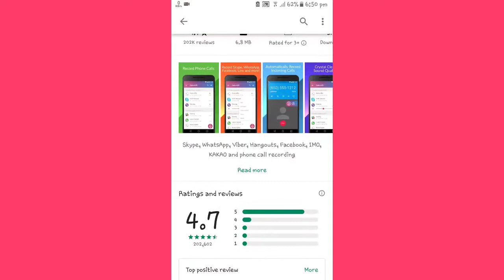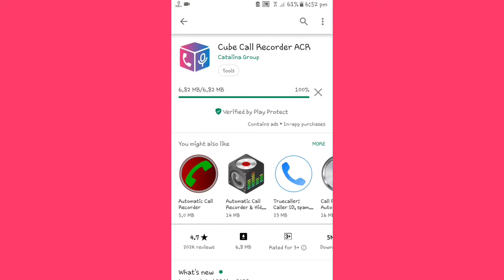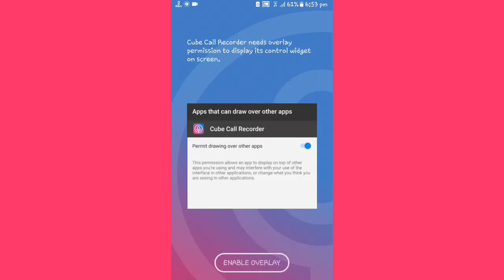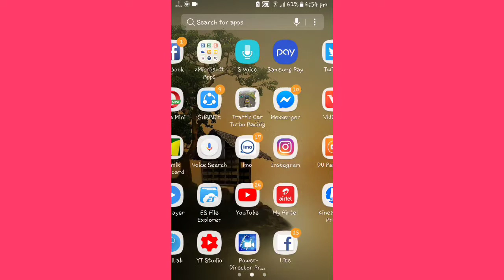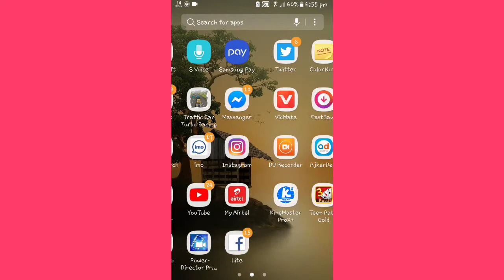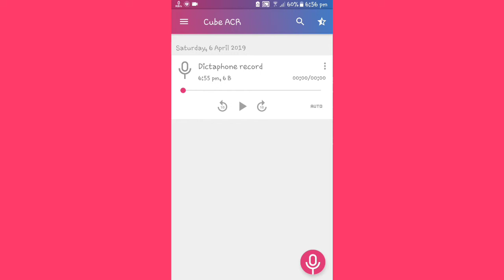How to Record imo, Messenger call recoder || bangla tutorial || Joy Chandra